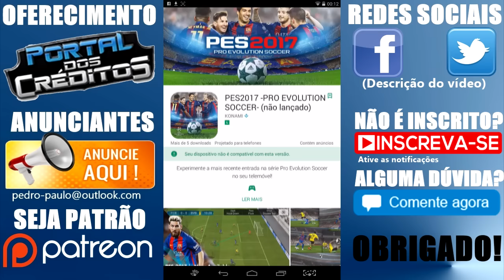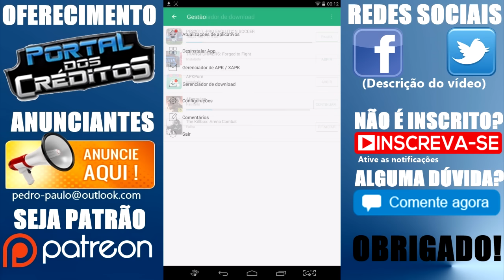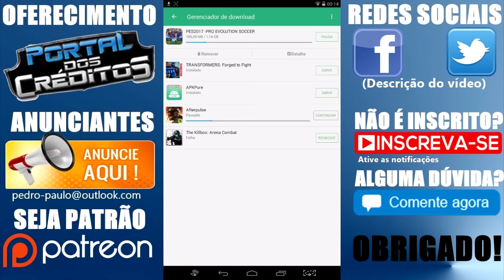🔥 PES2017 | PRO EVOLUTION SOCCER Para Baixar no ANDROID ⚽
INSTALAÇÃO PASSO A PASSO